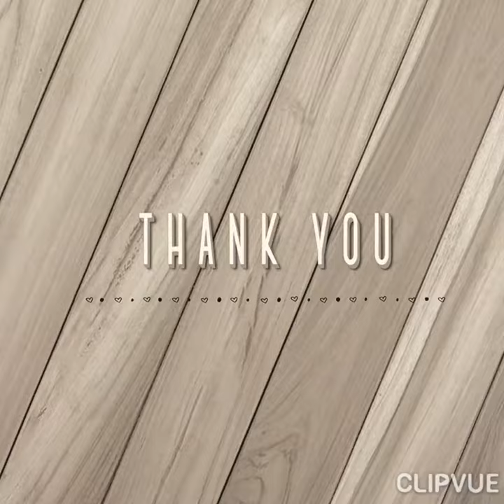trùm hạc vỹ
trùm hạc vỹ bên tường phủ rêu
cuối xuân hoa nở mắt buồn làm thinh
mặc hoa kia nở lòng không động
bỗng hôm hoa tàn hóa lệ vương